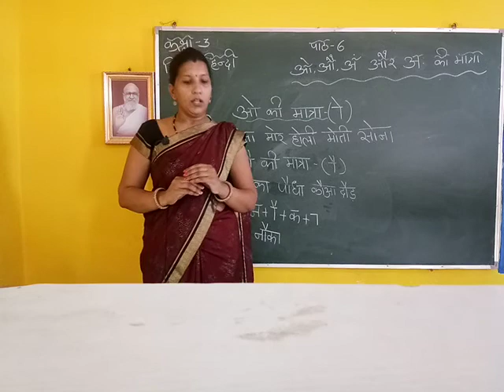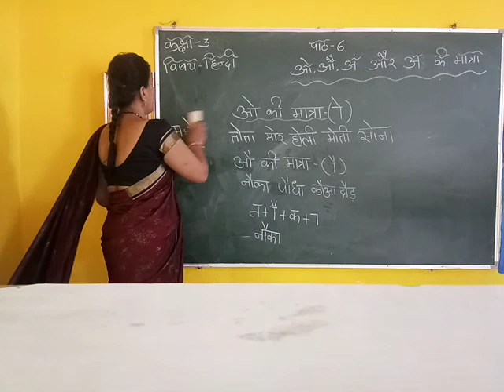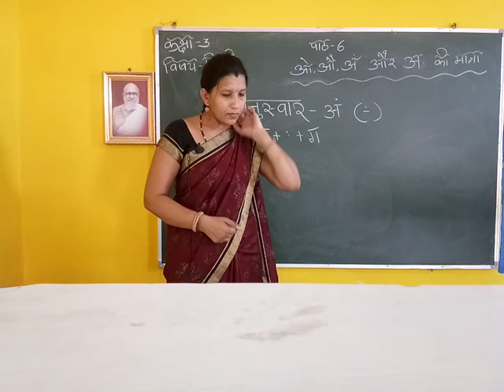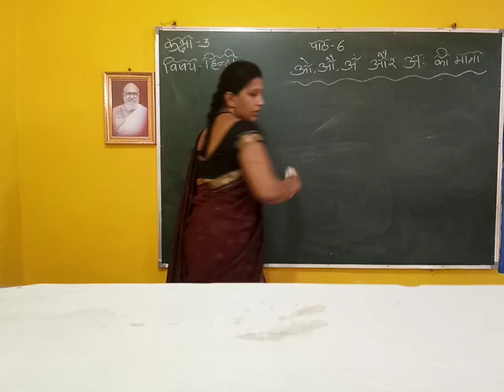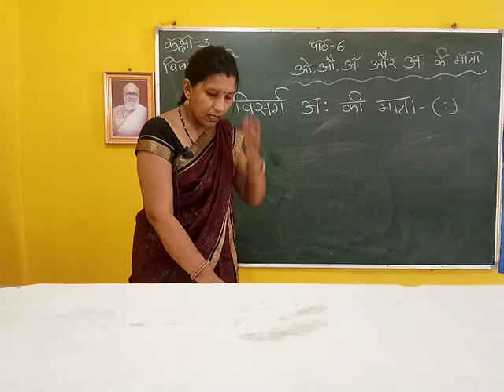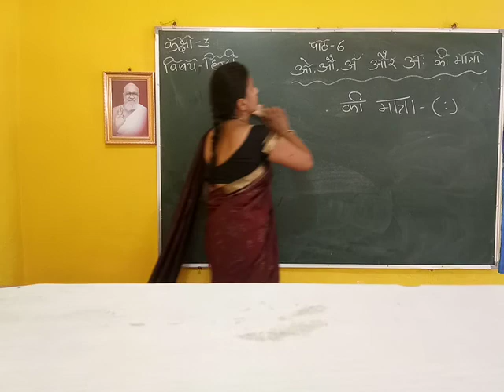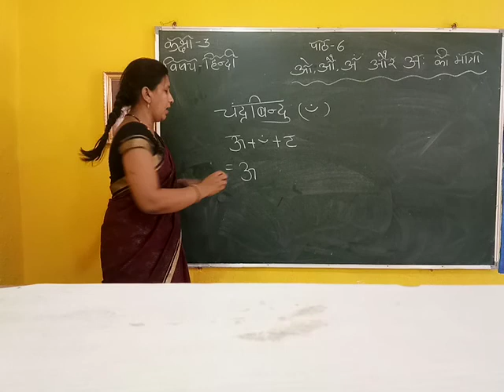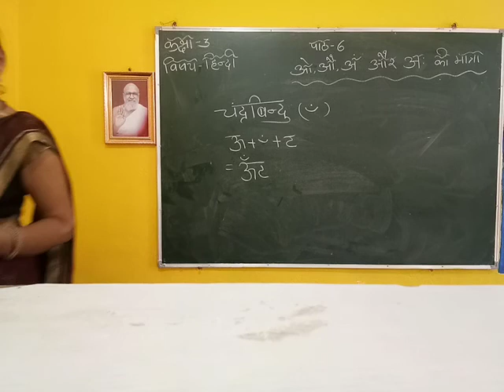CLASS:III HINDI Less:06(I Video)